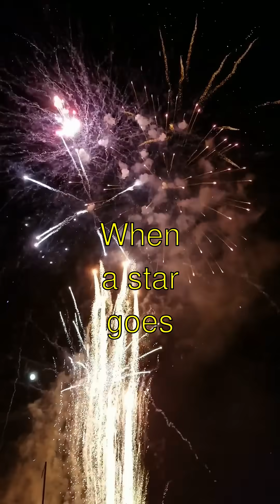The Mystery of Black Holes and Their Cosmic Secrets - Explained for Everyone!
🎉[The Insanely Mysterious World Inside Black Holes!]🌌
- Guess what?! Black holes are like SUPER-DUPER space vacuum cleaners that aren't really empty! They're, like, packed full of mystery and amazeMENT! When a star goes ‘boom’ and collapses, it might turn into a black hole. Cool, right?!
- Did you know black holes are soooo strong, not even light can escape? That's why they're invisible! Scientists can only see them when they watch how stars and gas swiiirrrl around them. Isn’t that mind-blowing? 💫
- And listen to this! There’s something called the "event horizon"! It’s like the gate of no return. Once anything crosses it, it’s a goner! Some scientists call it the 'point of no escape'! Wow, that sounds super dramatic!
- But here's the craziest thing! Inside, there’s what we call a "singularity". It's a tiny space where gravity is just unbelievably intense and time might even freeze! Like, what if you were stuck there forever?! ⏳
- So, isn’t the universe just full of surprises? If you love exploring these cosmic wonders, smash that like button so hard people in space can see it, and subscribe to see more amazing stuff here on Curious Little Kiddo! 🚀👩‍🚀⬇️

Black Holes and Their Cosmic Secrets | Curious Little Kiddo

Learn amazing facts about black holes and their cosmic secrets explained in a fun, simple way!